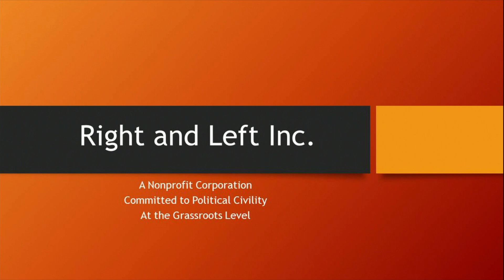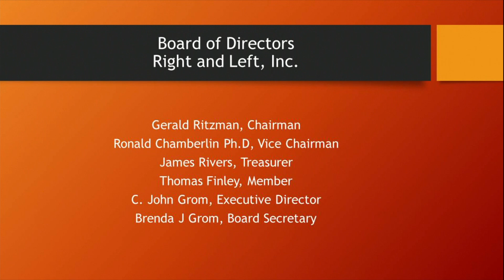Right and Left #185 - Panelist's Choice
Guests: John Grom, Ronald Chamberlin, Patty Haskins, Bryan Laubaugh, Joseph Gains

WCTV
619 School Dr. Wadsworth, OH 44281